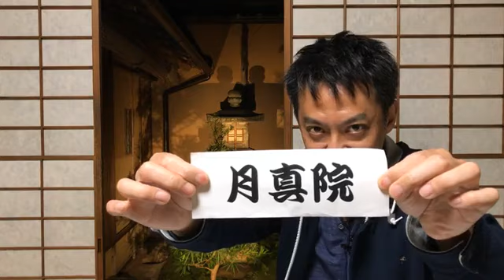第186回 ≪ らくたび通信ライブ版 － 京、ちょっと旅へ － ≫ 2020年11月1日（日）19時～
◎◎　11/3（火祝）　19:30～21:00　【　オンライン特別講演　】　◎◎
神話の世界　「　神代　」　ー 『 日本書紀 』 1300年 記念講演 －
※受講希望の方は、明日 11/2（月） らくたび までお電話ください♪
本日の話題は 「 月真院 / 新選組 」 でした！
★　11/2（月） ライブ配信は　午後3時～ スタート ★
ほぼほぼ、毎日、おやつの時間に気軽に見て聞いていただきましょう～ ということで、ほぼほぼ、午後3時から、生中継ライブ（ フェイスブックの若村ページでライブ生中継 ）という形でお届けして、ライブ生中継を見逃した！
◎　月真院　/　高台寺塔頭、新選組、伊東甲子太郎、高台寺党、御陵衛士、屯所跡